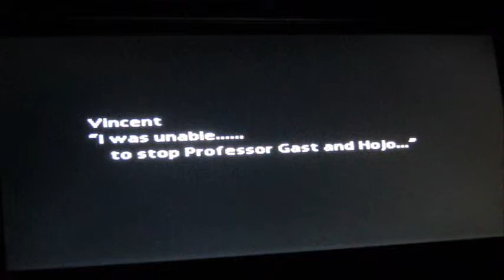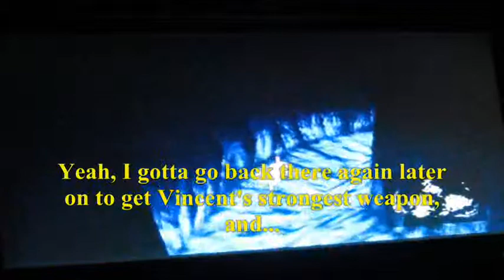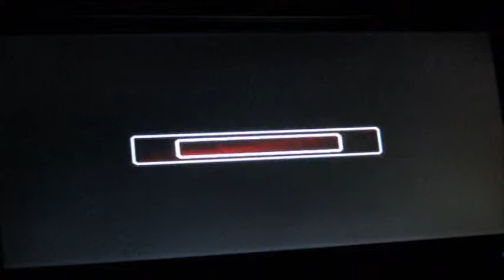Let's Play Final Fantasy 7 Part 62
More dialogues. Then more searching. And then more dialogues X_X Enjoy ^_^